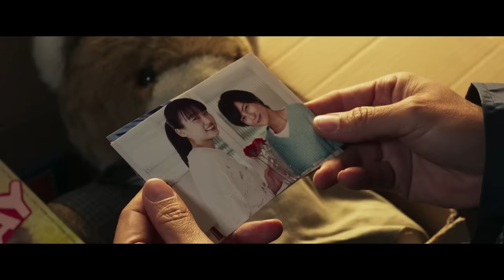映画『月の満ち欠け』本予告【12月2日 (金) 全国公開】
映画『月の満ち欠け』
2022年12月2日（金）全国公開

【STORY】
”もう一度逢いたい”と願う純粋な想いが、27年の時を超えて奇跡を起こす――
仕事も家庭も順調だった小山内堅（大泉洋）の日常は、愛する妻・梢（柴咲コウ）と娘・瑠璃のふたりを不慮の事故で同時に失ったことで一変。
深い悲しみに沈む小山内のもとに、三角哲彦と名乗る男（目黒蓮）が訪ねてくる。事故に遭った日、小山内の娘が面識のないはずの自分に会いに
来ようとしていたこと、そして彼女は、かつて自分が狂おしいほどに愛した“瑠璃”という女性（有村架純）の生まれ変わりだったのではないか、と告げる。
【愛し合っていた一組の夫婦】と、【許されざる恋に落ちた恋人たち】。
全く関係がないように思われたふたつの物語が、数十年の時を経てつながっていく。
それは「生まれ変わっても、あなたに逢いたい」という強い願いが起こした、あまりにも切なすぎる愛の奇跡だった——。

原作：佐藤正午「月の満ち欠け」（岩波書店刊）
出演：大泉洋　有村架純　目黒蓮（Snow Man） 伊藤沙莉 ／ 田中圭　柴咲コウ
監督：廣木隆一
脚本：橋本裕志
劇中曲：John Lennon「Woman」（ユニバーサル ミュージック）
配給：松竹株式会社